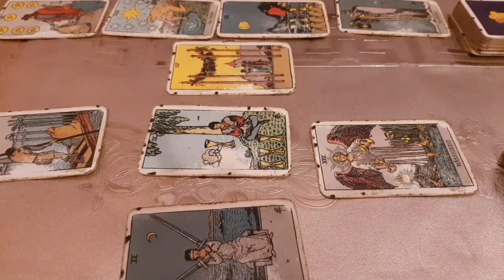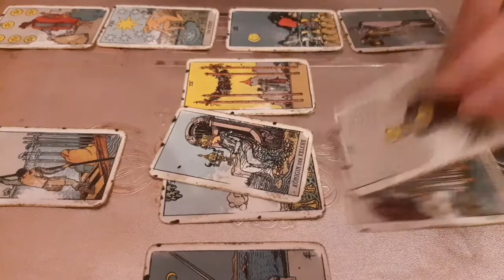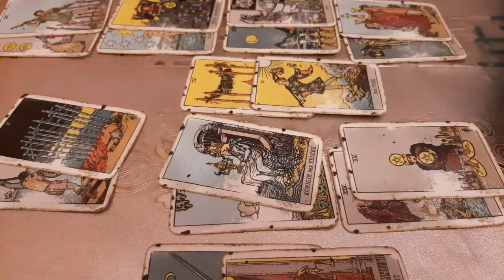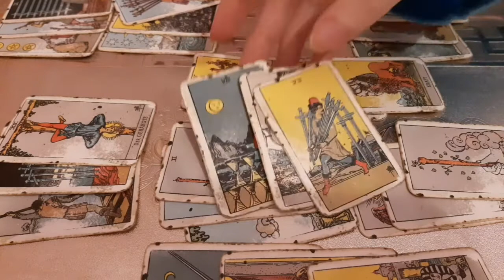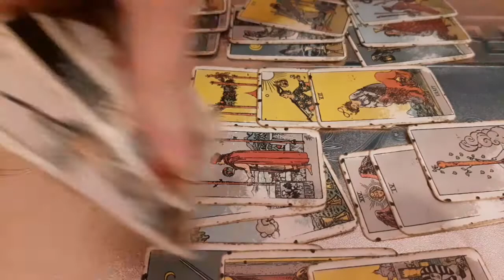Sagittarius - Bored now but love and excitement are coming - October Tarot Reading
General tarot reading for Sagittarius October 2020

Extended video is $1 on vimeo and you can access it

The cost is $35 and I will do a triple Celtic Cross Reading like the one you see in this video. Delivery time is within 48 hours and it will be a pre-recorded reading for which you will receive a private link and only you can watch it on youtube. I will need your first name, a short description of your situation and what you would like to know from the cards.